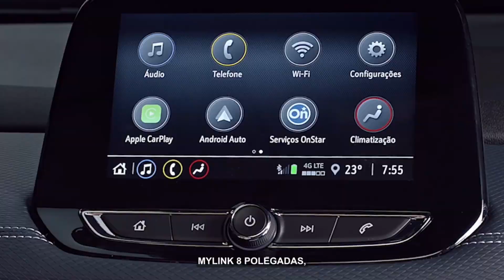URGENTE! NOVIDADES SOBRE A TRACKER PCD R8Z!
Pra muita gente não é novidade a enrolação que tá a entrega de alguns modelos de veículos no Brasil por conta da falta dos semicondutores, agora, falando em particular do Chevrolet Tracker na versão R8Z, a coisa tá feia, mas também não é de hoje! Enfim, de qualquer forma, a Chevrolet finalmente fez o que já deveria ter sido feito a muito tempo, que é agir de uma forma mais transparente com o cliente, emitir um comunicado para seus concessionários repassarem pra quem tá aguardando o processo! E é exatamente isso que a gente vai ver hoje pra já acabar com todo esse mistério que rola em torno do modelo, por isso, já senta o dedo no like, se inscreve no canal, e bora rodar a vinheta!

A Tracker na versão R8Z foi um carro que desde o seu lançamento fez muito sucesso, muitas pessoas com deficiência conseguiram realizar o sonho de adquirir o modelo, mas não demorou muito, e começou o caos do tempo de entrega, e naquela época o problema não era nem a falta dos semicondutores. Desde então, até neste ano, em 2021, tinham vendedores que conseguiram incluir no sistema pedidos da Tracker na versão R8Z, o que é uma coisa excelente, porquê com certeza, um SUV com todas as isenções no momento atual (onde nós não temos opções), é igual achar ouro (kkk), ainda mais falando de um modelo novo, que foi lançado recentemente, com a motorização turbo, um design moderno, enfim.
Depois protelar muito, a Chevrolet finalmente avisou os seus concessionários que a Tracker R8Z foi descontinuada! Então de acordo com o último comunicado da montadora, essa versão estará mais disponível para venda! Então quem tá processo rolando, a instrução passada é pra que os vendedores entrem em contato com os clientes, e deem como sugestão a migração pra Tracker na versão LT que possuí somente a isenção do IPI, ou para o Onix Plus LT também com a isenção de IPI!
O grande ponto de tudo isso, é que quem tava esperando um Tracker R8Z, com certeza, não contava que pra conseguir o SUV, teria que desembolsar a grana de um Tracker LT, que é muito superior em questão de valores.
Mas enfim, passando a notícia aqui pra vocês, caso você esteja aguardando o carro, vale a pena da uma confirmada com o seu vendedor, pra ele dar uma verificada!
De qualquer forma, estamos aí aguardando o aumento do ICMS, e caso ocorra esse aumento, torcemos para que a Chevrolet volte a liberar a versão R8Z, que é desejada por muitas pessoas. Claro que aí ela vem com o reajuste de preço, mas infelizmente essa é a realidade do mercado automotivo, os preços estão subindo! E é até mesmo por isso, que a Chevrolet não consegue mais praticar a venda do SUV no valor atual, e teve que descontinuar a versão!